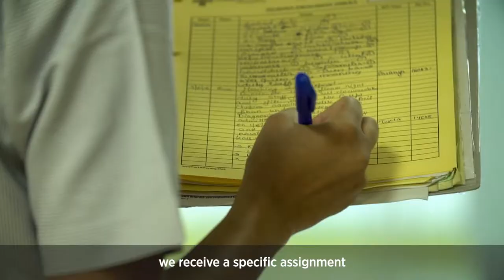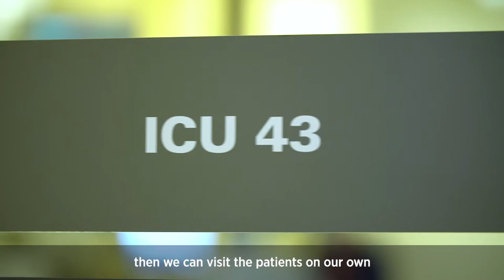A Day in the Life of a Medanta ICU Nurse